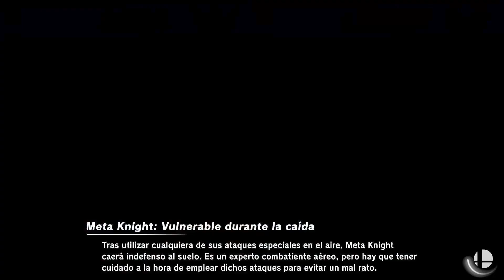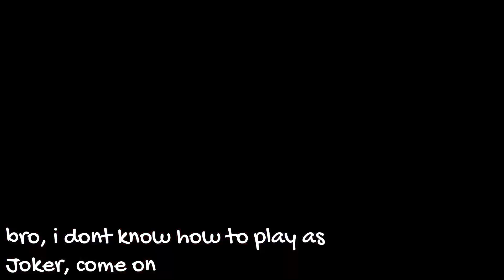Super smash Bros Ultimate CosmicDarion vs Taydo